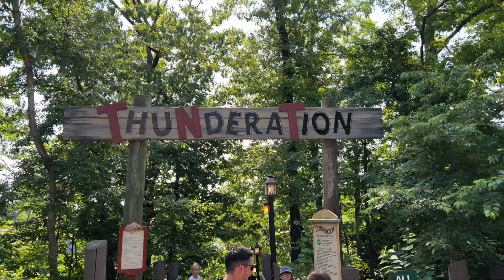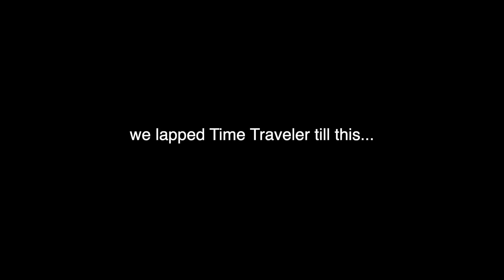Prettiest Park in America?!? | Silver Dollar City | Episode 25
A brand new park with a new friend that you met in the last video! Wow! What a fun day! Silver Dollar City has to be one of the most beautiful parks that I've ever been in! Next week we have the official start of Stumble of Fun with @buzzedbarscoasterclub!

Check out Alex on Instagram!